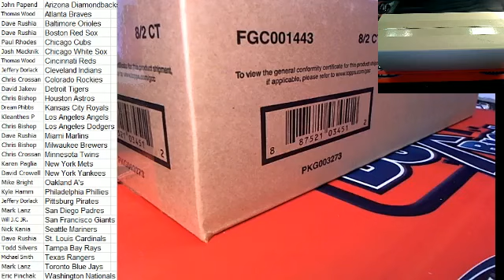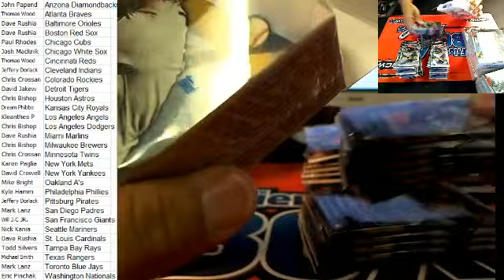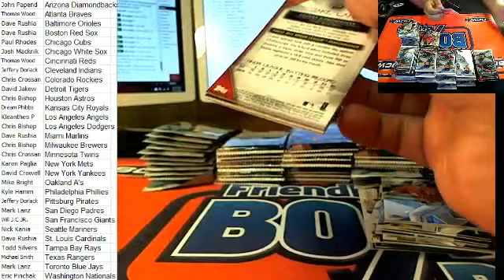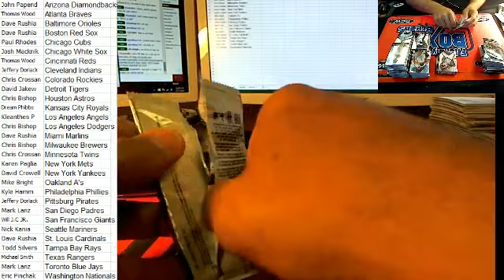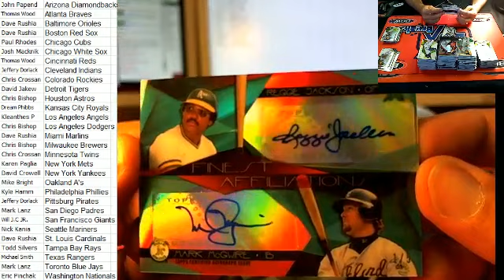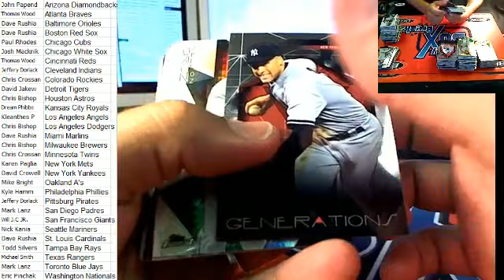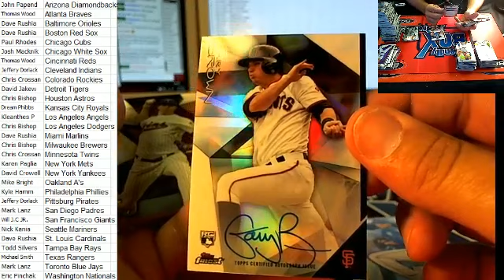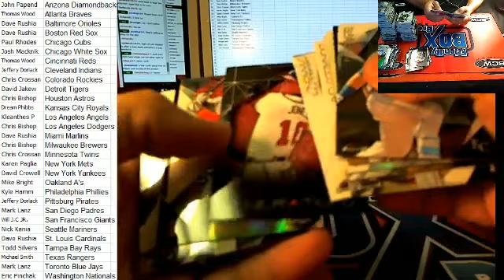Case Break 2015 Topps Finest Baseball 8 boxes ID 5320 thru 5327